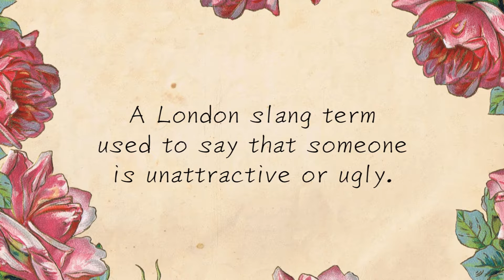英式口語教學第4集－英式口音英國腔英文（AKA BRITISH ENGLISH）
A London slang term used to say that someone is unattractive or ugly.